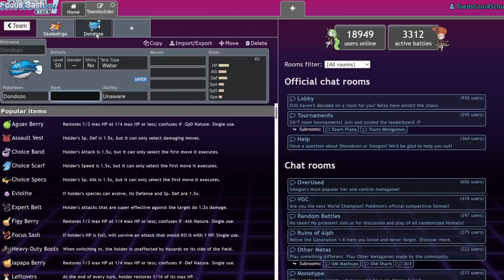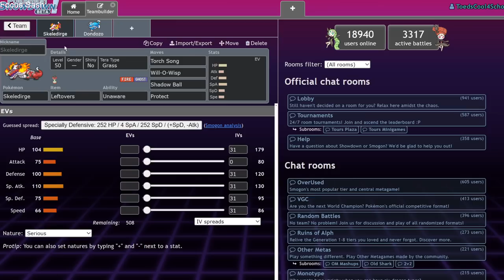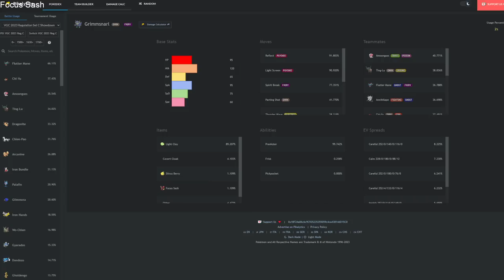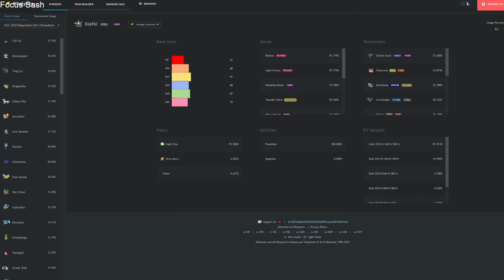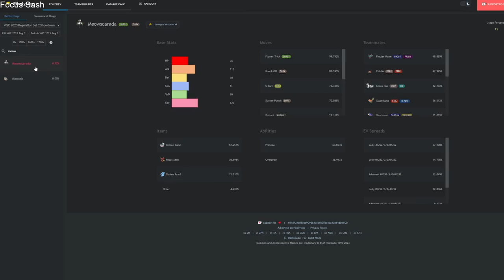These 5 Pokemon FELL OFF In Regulation C VGC! | Pokemon Scarlet & Violet VGC 2023 Regulation C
Gaming with these bottom 5.

3. Send a tip, ask a question
5. Download and install OBS Streamlabs with my